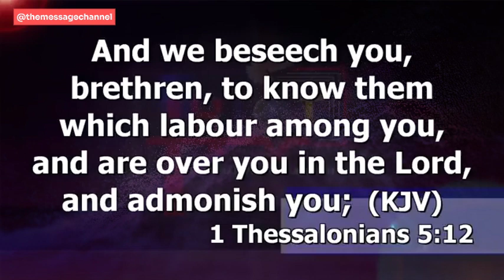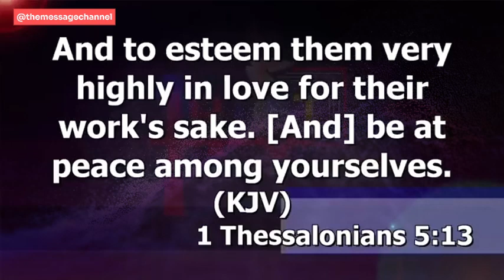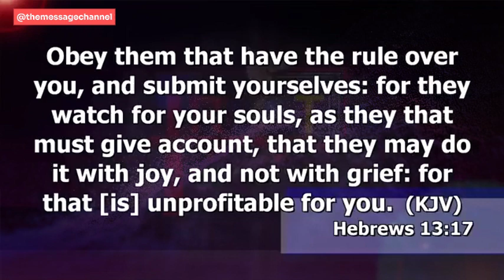IF YOU HAVE NOBODY OBVERVING YOU THEN YOU ARE PROUD - DR ABEL DAMINA